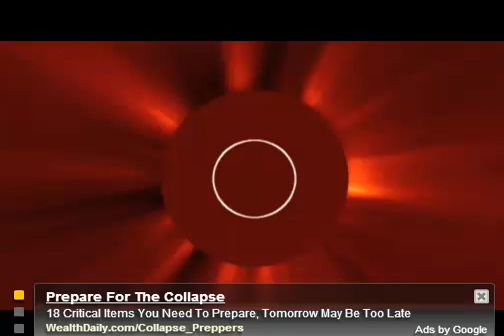Gigantesca llamarada solar este 8 octubre 2013 afecta a la Tierra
Sondas roboticas SDO de la NASA y sitios web SOHO siguen actualizándose automáticamente durante el cierre del gobierno (con una advertencia que indica que los datos no estén actualizados.) Las dos naves espaciales estan entregando estas imágenes de la erupción en el Sol que se produjo el 08 de octubre 2013.

Crédito: NASA / SDO / SOHO